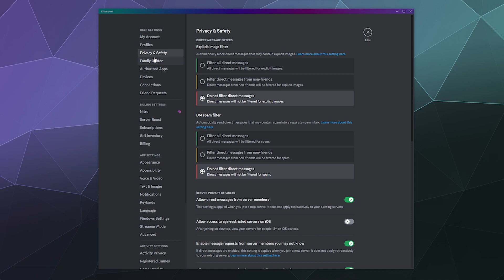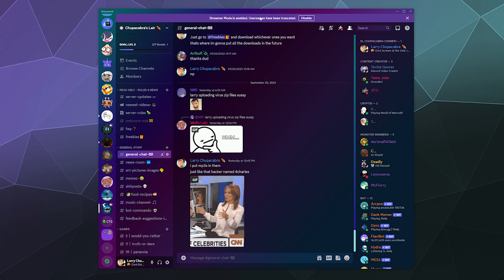Discord Streamer Mode - Complete Walkthrough - UPDATED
What is Discord Streamer Mode and how do you use it to protect your privacy? This Complete Guide / tutorial walks you through all of the settings and features built-in to Discord that automatically turn on whenever you use a known streaming software. Discord Streamer Mode is designed to protect your private information on discord so you cant accidentally show it on stream to all your viewers. Helping to prevent Doxxing and other breaches of privacy. In the effort to keep you safe on the internet.